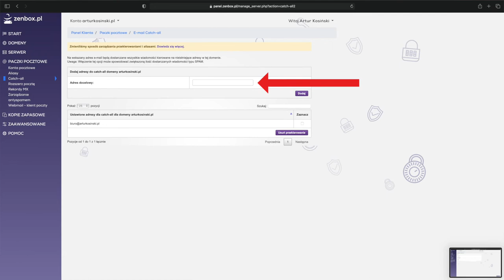📩 Co to jest Catch-all i dlaczego musisz to mieć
Cześć, jeśli posiadasz skrzynki mailowe we własnej domenie, np. biuro @ twojafirma.pl to koniecznie musisz zainteresować się włączeniem na swoim serwerze funkcji Catch-all. W tym powiem Ci co to jest i dlaczego warto to mieć. Zapraszam do oglądania.